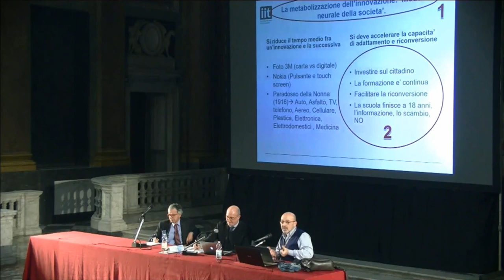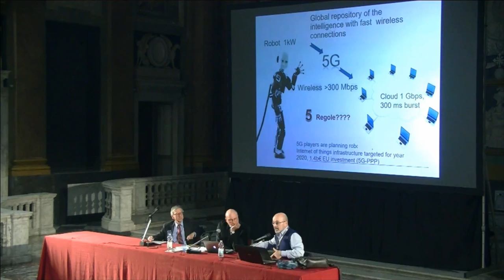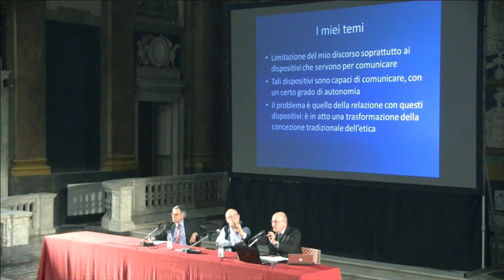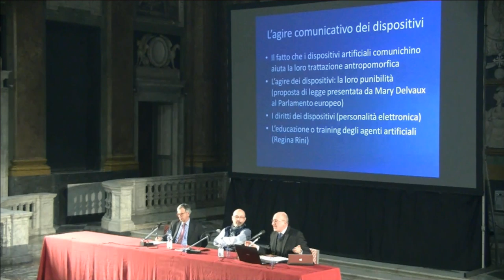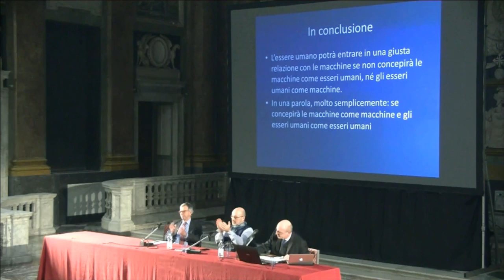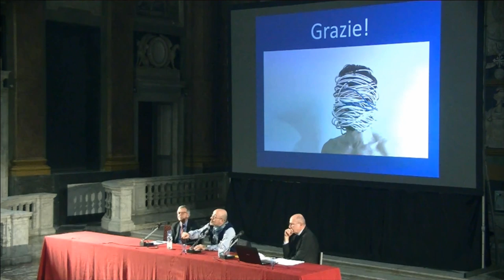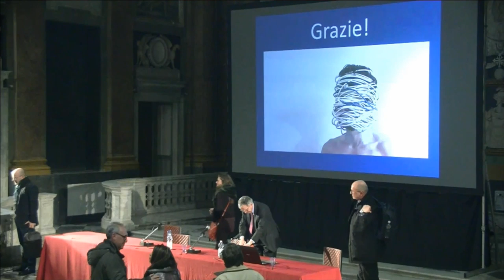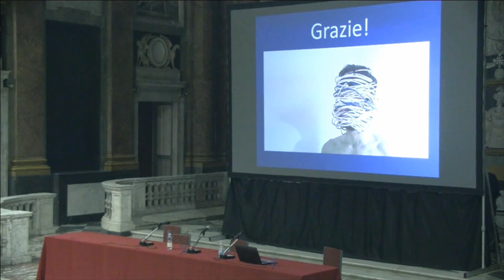Roberto Cingolani e Adriano Fabris - Intelligenza artificiale. Nuove libertà, nuove dipendenze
giovedì 7 febbraio 2019, ore 17.45 Sala del Maggior Consiglio

Etica delle macchine
Questo titolo vuol dire tante cose. Menziona anzitutto l’etica, cioè la riflessione sui criteri e i principi in base ai quali facciamo le nostre scelte. Fa riferimento poi alle macchine, cioè a quei dispositivi tecnologici che funzionano non solo a seguito di un input umano, e quindi sotto il nostro controllo, ma anche svincolandosi, almeno in parte, da esso, e acquisendo quindi una sorta di “autonomia”.
Se le cose stanno così, allora il riferimento all’etica – la necessità cioè di riflettere su che cosa è bene fare quando ci sono modi di agire alternativi, nonché la necessità di orientarci sulla base di determinati criteri di fondo – riguarda non solo l’agire degli esseri umani, riguarda non solo il nostro modo di rapportarci alle macchine, ma concerne anche l’agire sempre più autonomo delle macchine stesse. In altre parole, e soprattutto, concerne una serie di temi che mettono in gioco la responsabilità delle azioni che vari soggetti, siano essi agenti umani oppure agenti artificiali, compiono quotidianamente, modificando nel profondo i contesti in cui viviamo. Su questa e altre questioni collegate si soffermerà l’intervento.

Adriano Fabris è professore ordinario di Filosofia morale e di Etica della comunicazione all’Università di Pisa. Il suo ultimo libro sugli argomenti dell’incontro è: Etica per le tecnologie dell’informazione e della comunicazione (Carocci, Roma 2018; traduzione italiana del volume Ethics of Information and Communication Technologies, Springer, Berlin-New York 2018).

Roberto Cingolani, membro del team di ricerca del Max Planck Institute di Stoccarda tra il 1988 e il 1991, visiting professor presso l’Università di Tokyo (1997-98) e professore aggiunto presso la facoltà di ingegneria elettronica dell’Università di Richmond, Virginia (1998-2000), dal 2000 al 2005 è stato professore associato di fisica generale presso il Dipartimento di scienza dei materiali dell’Università di Lecce. Nel 2005 è stato nominato direttore dell’Istituto italiano di tecnologia di Genova, dove si è dedicato allo studio della scienza dei materiali e delle nanotecnologie interdisciplinari; è autore di numerosissime pubblicazioni apparse su riviste scientifiche e di circa trenta brevetti, e di apprezzate opere di divulgazione scientifica quali Il mondo è piccolo come un’arancia. Una discussione semplice sulle nanotecnologie (2014) e Umani e umanoidi. Vivere con i robot (2015).

Rassegna Parole per la città, diseguaglianze, lavoro, nuove tecnologie, a cura di Vittorio Coletti e Lorenzo Caselli, in collaborazione con Centro Studi Antonio Balletto